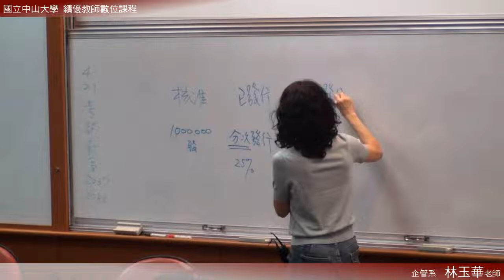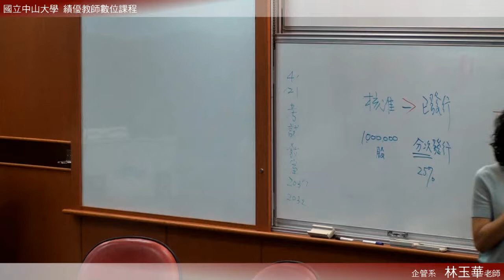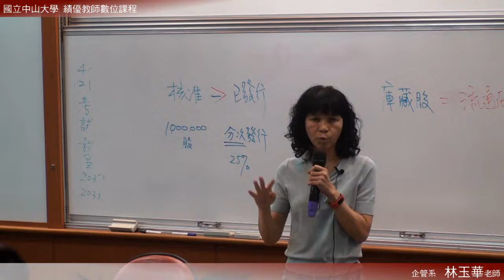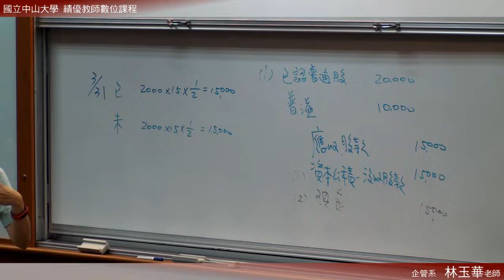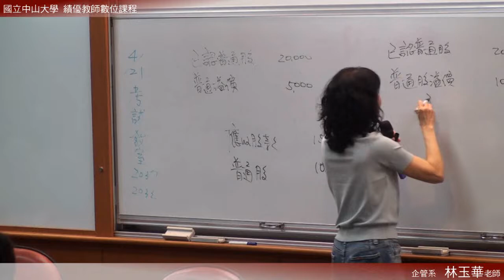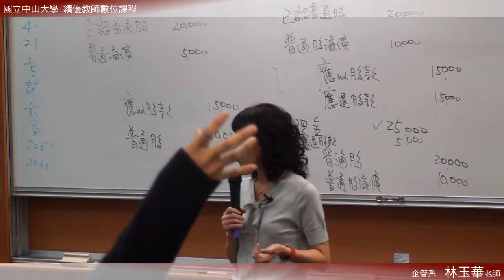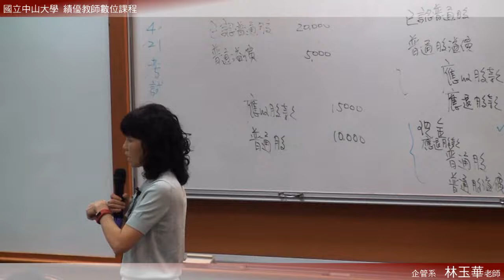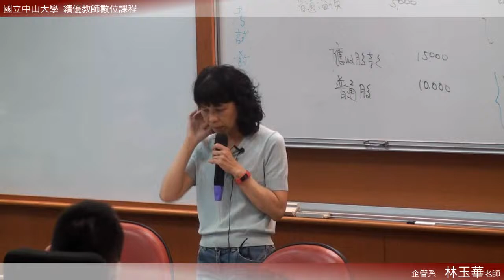中級會計學（二）103 2015 0414 2